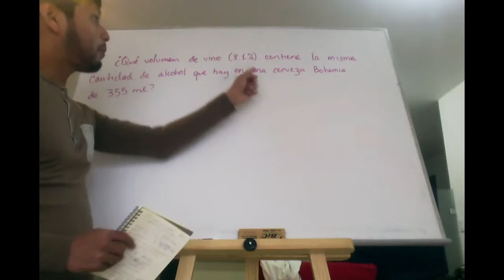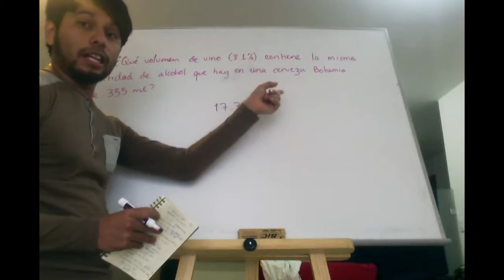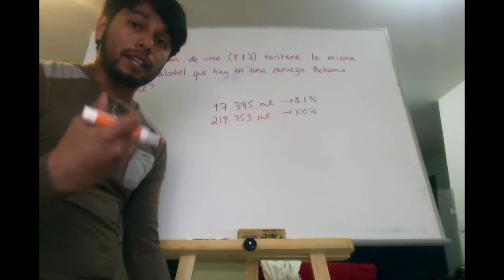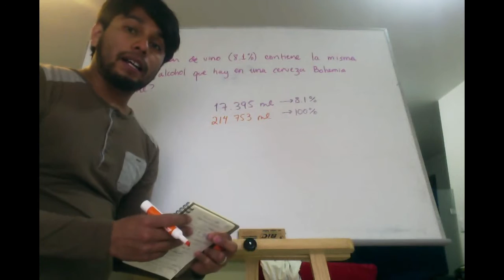Química 2 - 8.3 Porcentaje en volumen: Ejemplo 2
Se responde a la pregunta ¿Qué volumen de vino contiene la misma cantidad de alcohol que hay en una cerveza Bohemia de 355 ml?